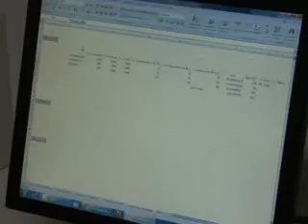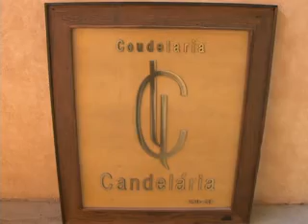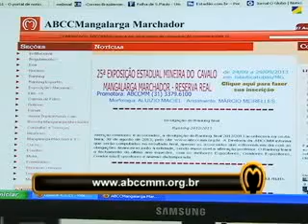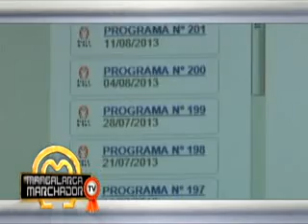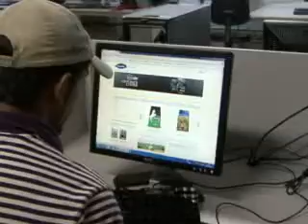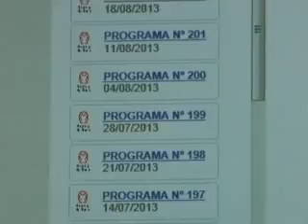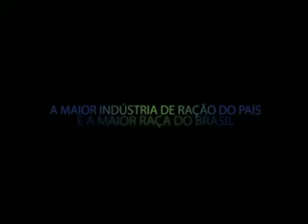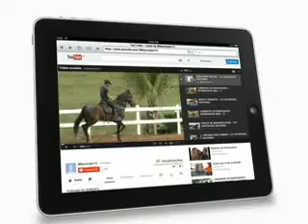Mangalarga Marchador - programa 205